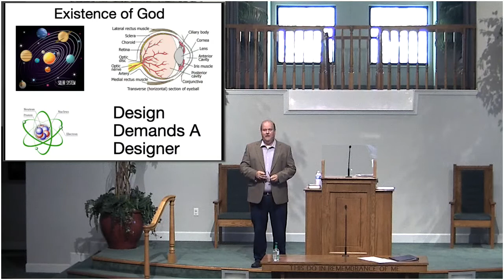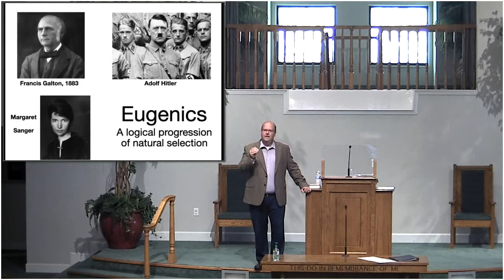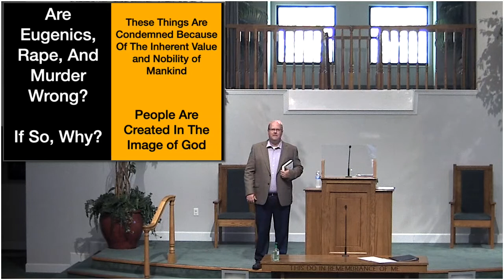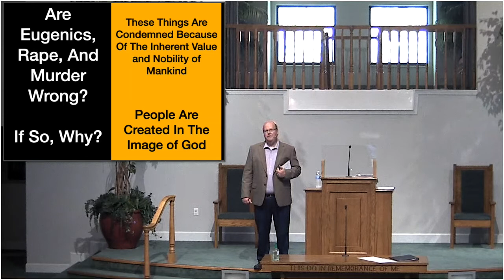2020 06 21 Sunday PM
Benton Church of Christ